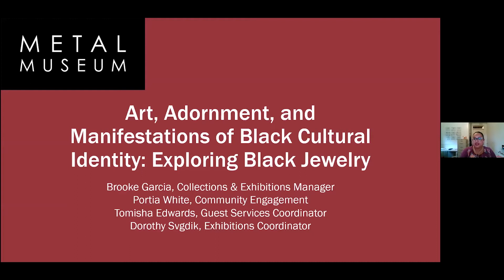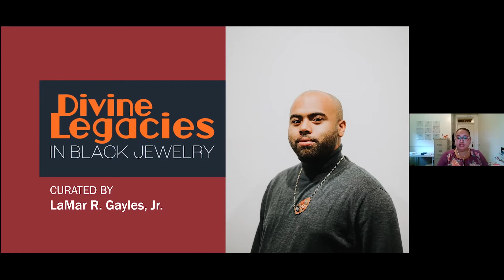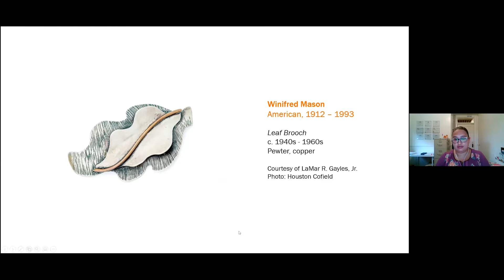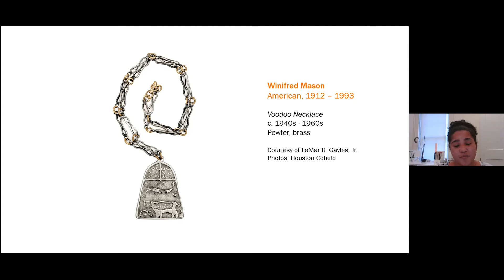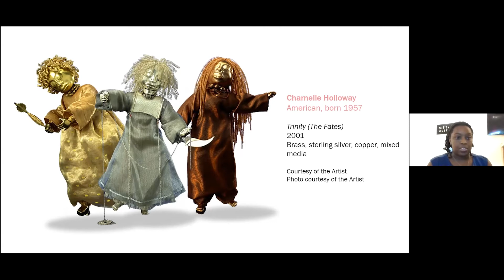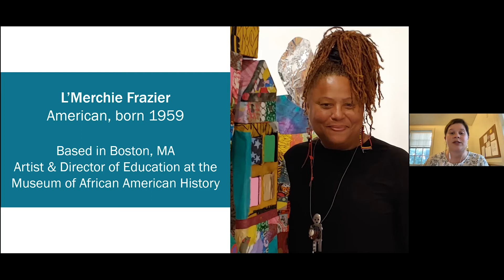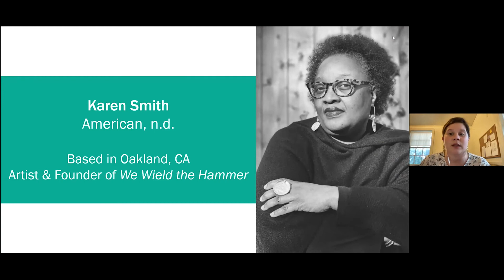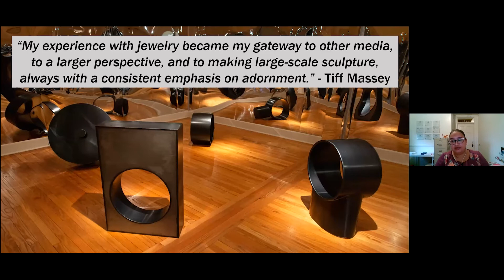Exploring the African American Experience Through Art: African American artist Elizabeth Catlett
Staff from the Hooks Institute and the Metal Museum discuss two recent exhibitions centering on the work and lives of African American jewelers. Metal Museum staff will highlight some of their favorite artists in the exhibitions and discuss how the Museum included local artists in the exhibition design as well as how the pieces express the culture and social experience of their makers.

“Divine Legacies in Black Jewelry” explores the pluralistic histories of jewelry creation and production in the Black Diaspora of the Americas. This exhibition centers the works and lives of over twenty-five different jewelry artists to present the first survey of the history of Black Diasporic jewelry of its kind.

Tiff Massey is an interdisciplinary artist from Detroit, MI. Her work, inspired by African standards of economic vitality, includes both large-scale and wearable sculptures, music, and performance. Staff will dive into what inspired Massey to create her “Everyday Arsenal” installation, on view at the Metal Museum until September 26th.